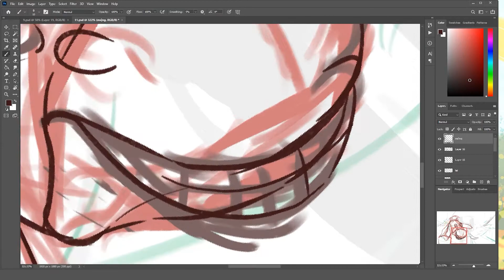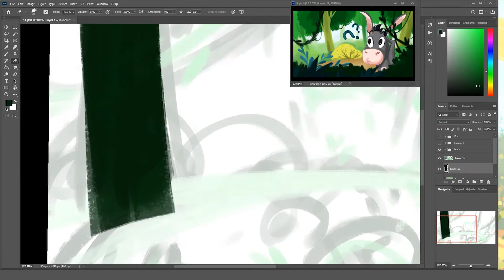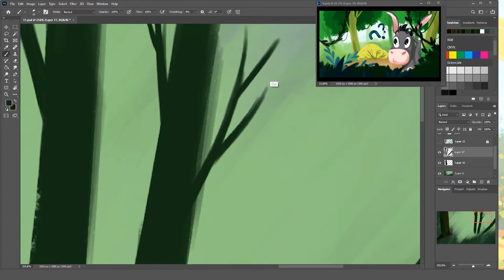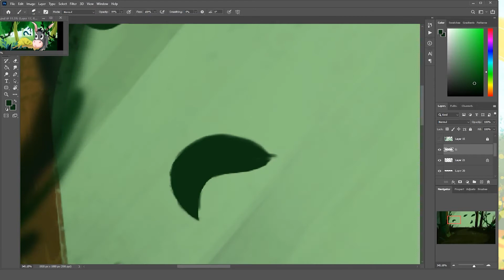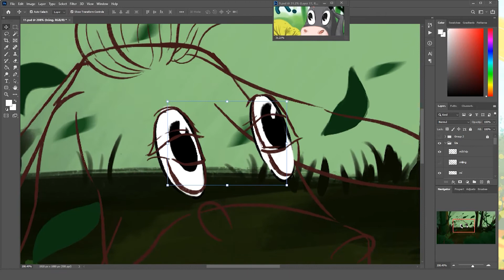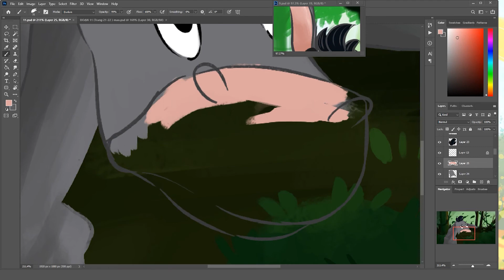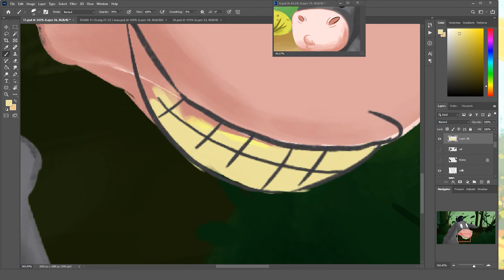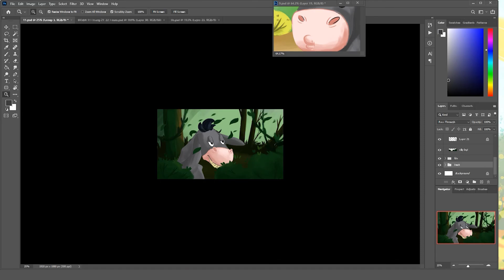[KID'S ILLUSTRATION] A Donkey in the lion's skin | Have a plan